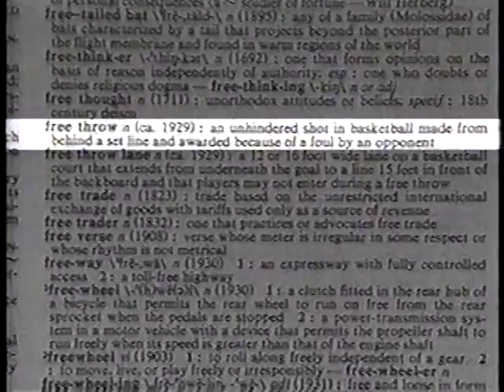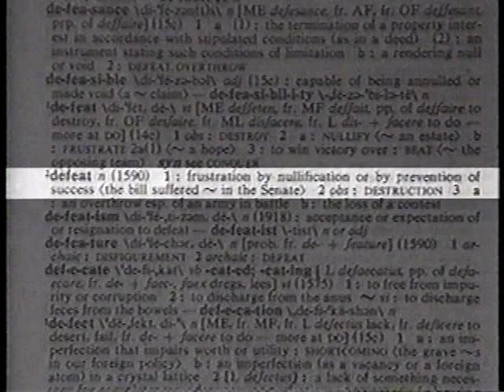1999 College Basketball Highlights January 19-22